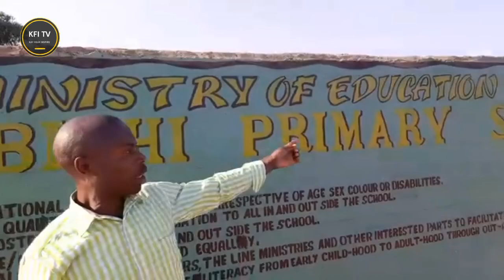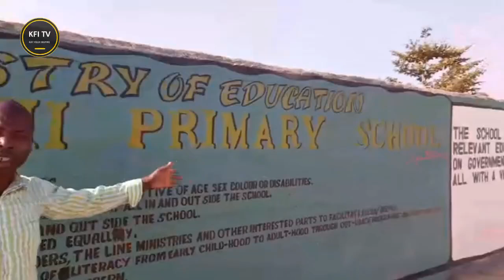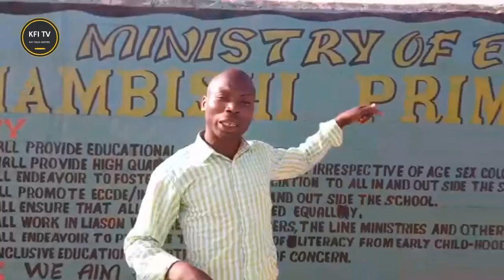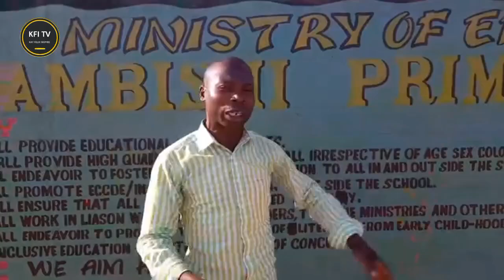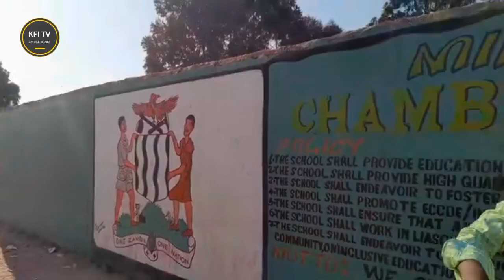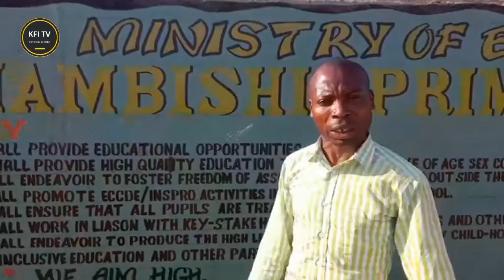PF Cadre Mr GROUND says there is No wind of Change of Govt in 2026 ~ UPND IS WORKING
UPND is working and there is No wind of change of Government in 2026